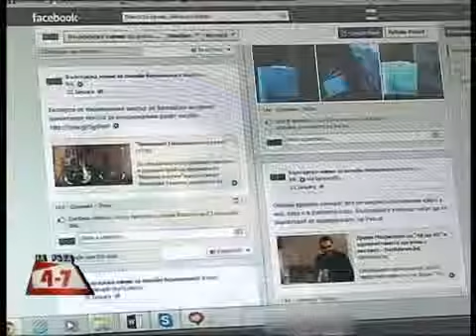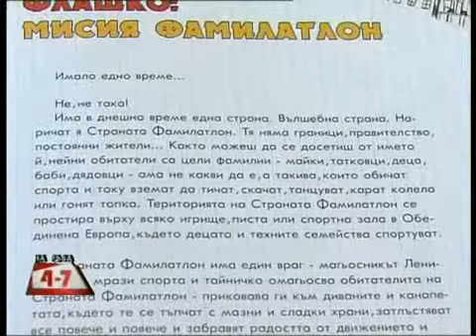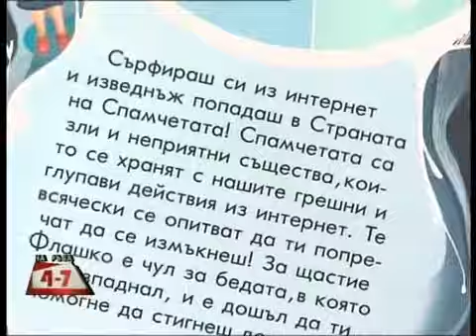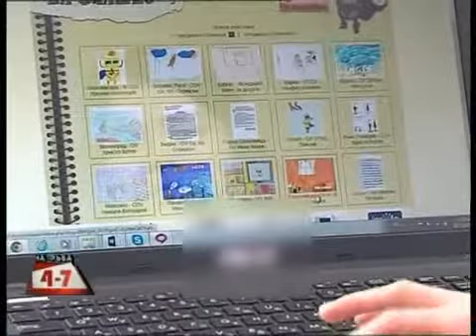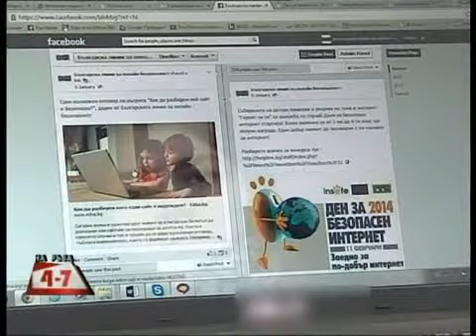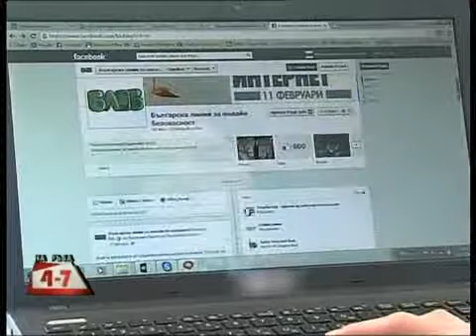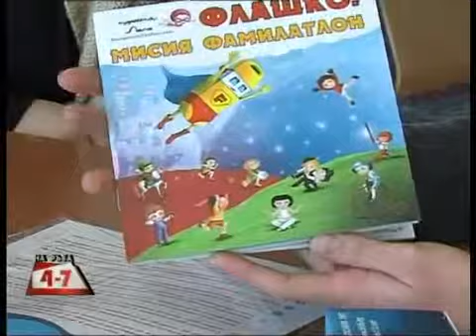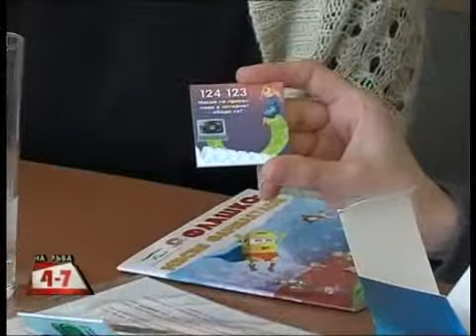Внимание! Деца в интернет. На Ръба (11.02.2014г.)